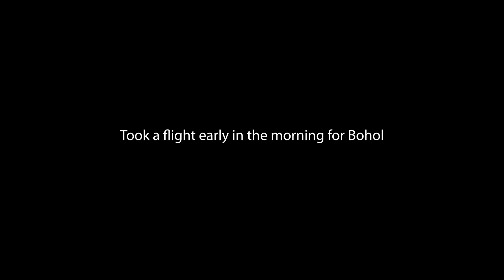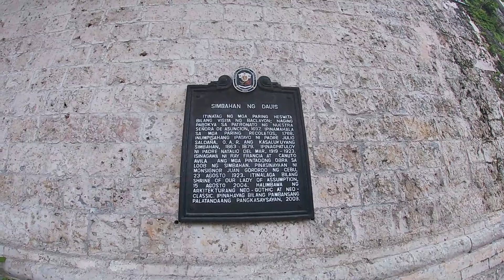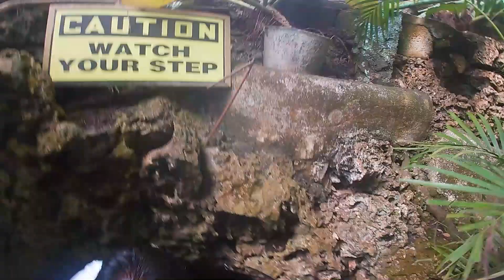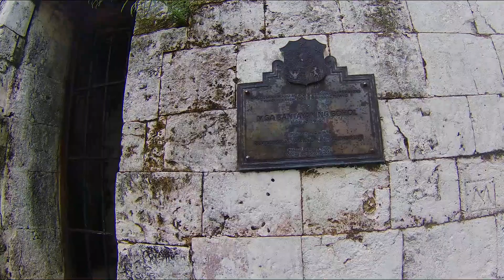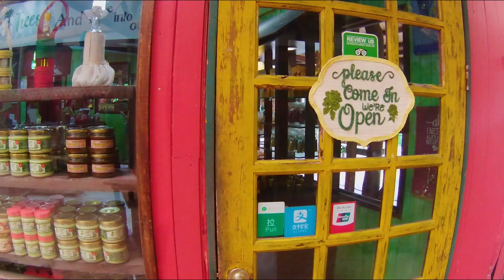Bohol Tour Day 1 | Panglao Philippines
First trip out of town in 2023. Traveled to Bohol, my first time in the island. I was truly amaze at the natural beauty of the island. Went to some popular places like the Dauis Church, Panglao Watch Tower, Bohol Bee Farm. We stayed at Bluewater Panglao Beach Resort. Strolled along the beautiful white sandy beach of Alona.